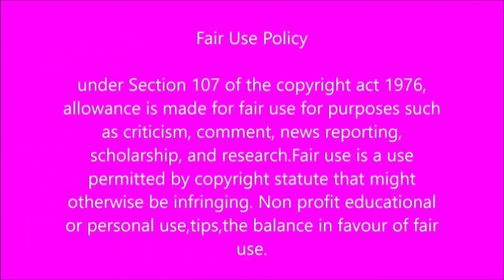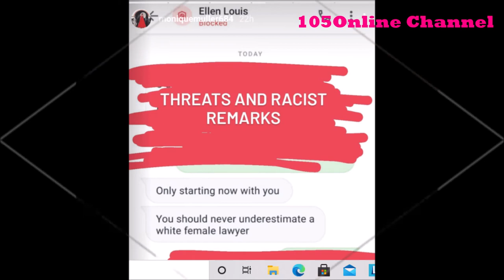Katlego Maboes lawyer threatened his ex girlfriend Monique Muller